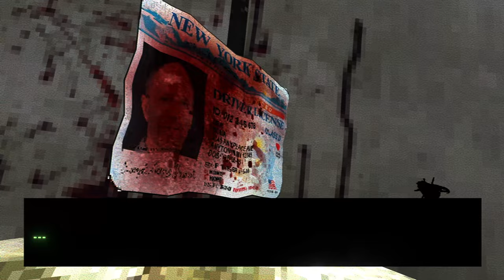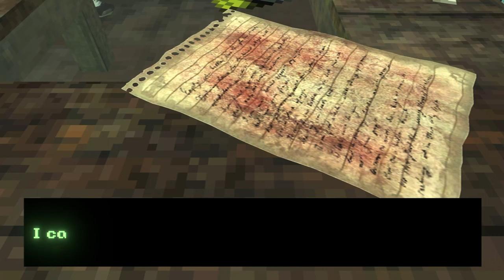Don't Let Him In Let's Play Part 1 - Silent Hill Like With Retro Graphics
Don't Let Him In Walkthrough Gameplay Part 1 includes a Full Gameplay, Review, Intro and Campaign Story Mission of the Don't Let Him In Full Game (2023) for PC. Don't Let Him In Gameplay Walkthrough will include a Review, Reaction, Cinematics, Cut Scenes, Soundtrack, OST, Pc Gameplay, Single Player and more until the Ending of the Single Player Story!

A Psychological Third Person Cinematic Experience - Some roads are better left untraveled.

Experience a spine-chilling psychological horror adventure
Unravel a gripping story with captivating cutscenes
Choose from four vintage retro styles to customize the game's atmosphere
Encounter survival horror elements, jump scares, and psychological twists
Inspired by the legendary work of Akira Yamaoka and Takayoshi Sato in Silent Hill 2
Perfect for fans of retro indie horror and those seeking a haunting and immersive gaming experience.

Get ready for a heart-pounding third person horror experience, best played at night.
In this psychological horror experience you'll join three friends who are excited to see their favourite band, only to encounter a hitchhiker on a desolate highway. As the miles pass by, the hitchhiker's unsettling presence becomes sinister, and their true identity is shrouded in darkness.
Will you be able to make it to the end of the road and survive?
The soundtrack compliments and that heightens the suspense during the unsettling gameplay sections, this game is sure to keep you on the edge of your seat. So turn off the lights, put on your headphones, and prepare for a truly memorable horror adventure.

Whether you're a supporter of indie horror developers or enjoy streaming spine-chilling games online, DON'T LET HIM IN is a perfect addition to your collection. Don't miss out on this immersive horror experience that will keep you guessing until the very end.